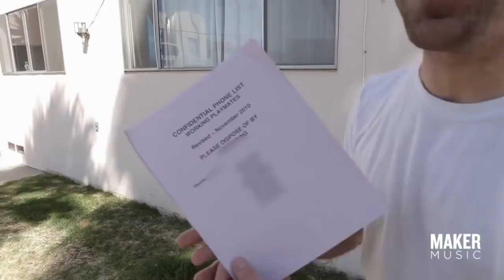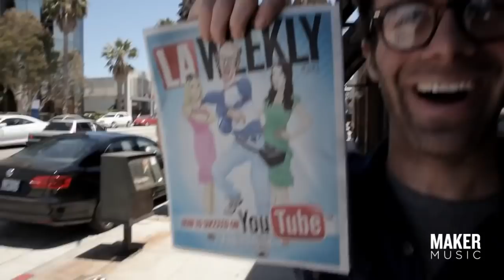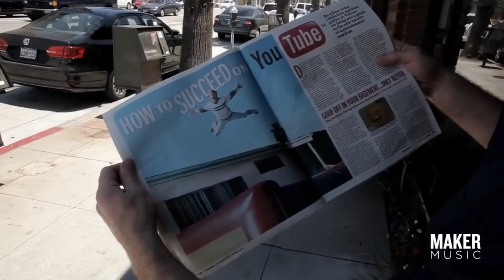Nathan Barnatt - Mini Documentary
This is from 2012. Thought my audience might like to see it if they haven’t already.